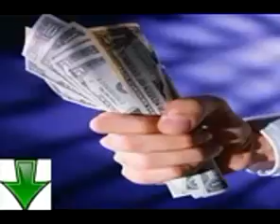درس های رایگان و آسان برای یادگیری ژاپنی درس شصت در بانک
to write, learn and practice learning English number for kids
Learn any language in hundred lessons through English from that link